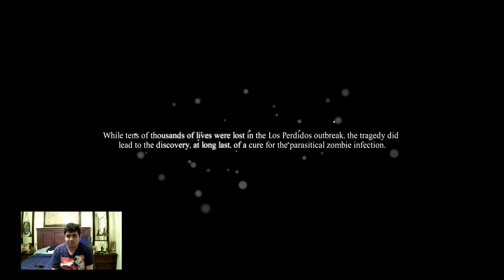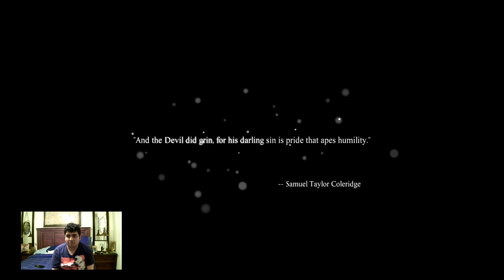Let's Play Dead Rising 3 Part 11 FINAL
After taking out all of the harvest drones, we have faced General Hemlock face-to-face with his grenade launcher! His flesh wound on his back is his weak point, so use heavy attack on him and beat him